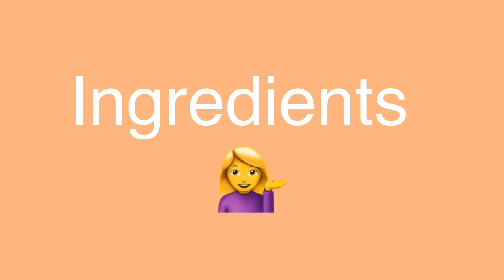Onion 🧅 khatta salan||Biryani gravy||suitable for Roti/Naan/phulka||My homely cuisine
Click on 🔔(ALL) for new video notifications..support me. Thank you 🙏